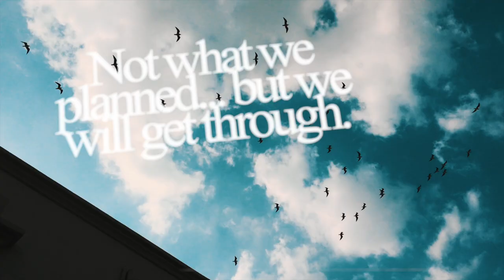Senior Video Teaser // GAA // Gems American Academy Abu Dhabi // Class of 2020